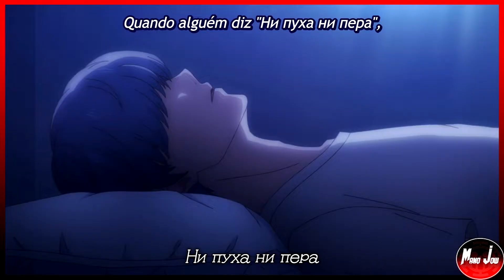REVIRAVOLTA TOTAL! NÃO ESTOU ENTENDENDO MAIS NADA - Dance Dance Danseur Ep 9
Mano Jow comenta sobre os animes de Dance Dance Danseur Ep 9.

Dance Dance Danseur Ep 9